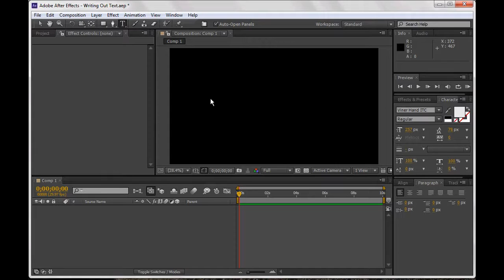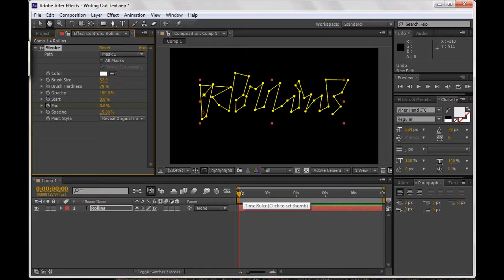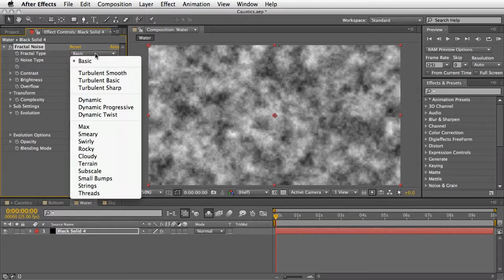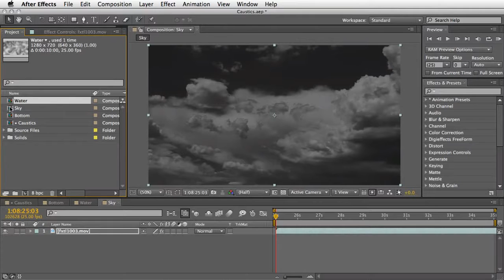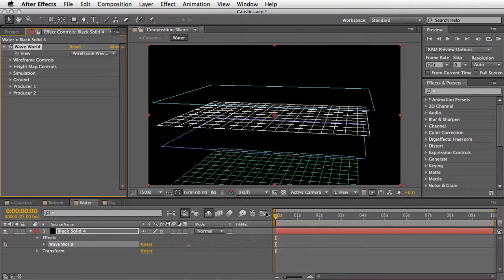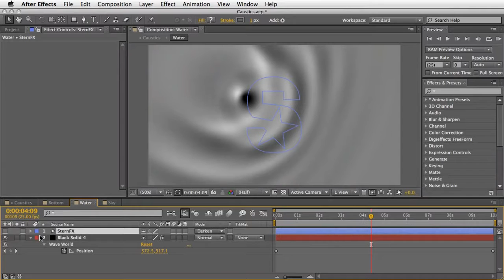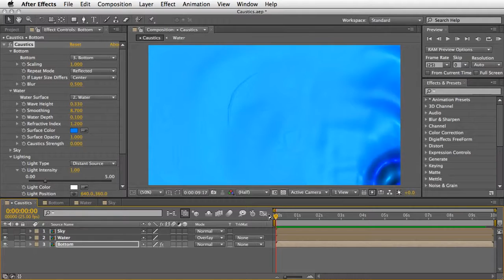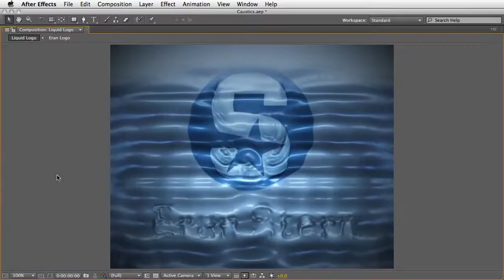Tutorial Adobe After Efect and How to use it !!!